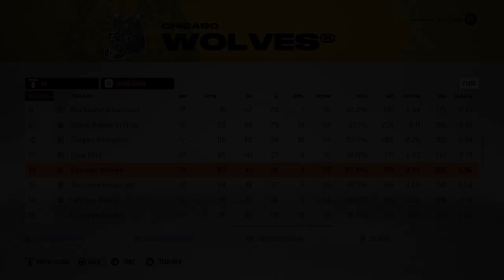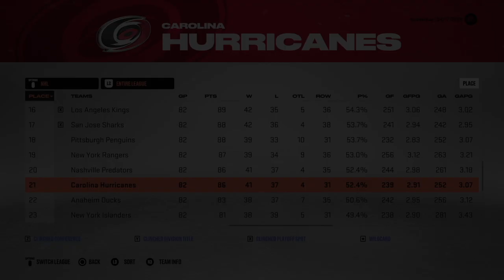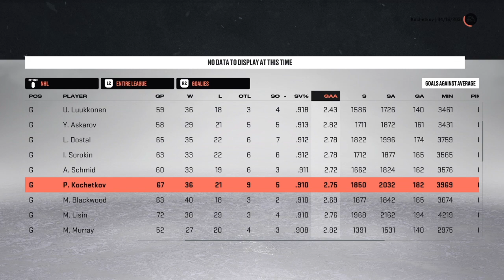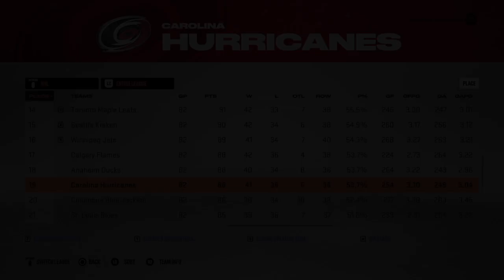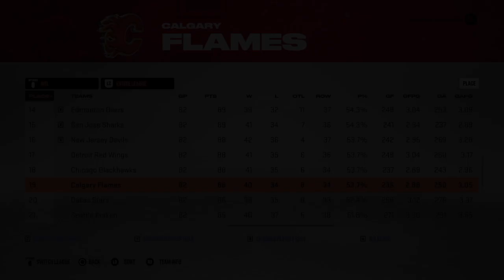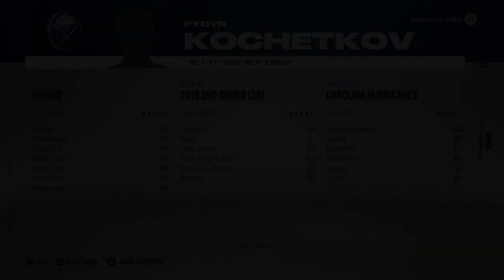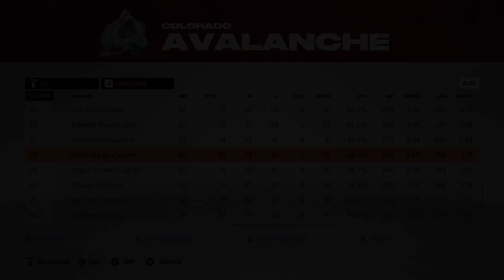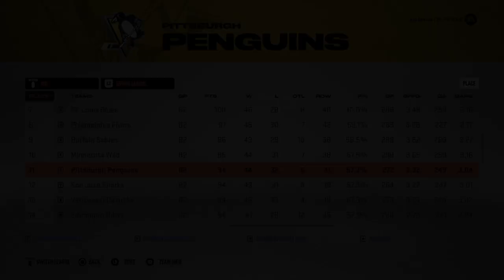FULL PYOTR KOCHETKOV CAROLINA HURRICANES CAREER SIMULATION | NHL 23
Pyotr Kochetkov is quickly becoming one of the hottest rookie goalies in the NHL 👀 As the heir apparent to the Hurricanes' crease, Kochetkov has an adundance of opportunity in front of him and has already been turning heads as a potential Calder finalist. Will Kochetkov establish himself as an elite goaltender in the NHL and cement his name in the history books, or does the future have something else in store for him? Follow along to find out what the EA NHL 23 simulation engine on Franchise Mode has to say!

0:00 Introduction
3:22 Year #1
5:25 Year #2
8:09 Year #3
10:39 Year #4
12:47 Year #5
15:21 Year #6
17:27 Year #7
19:57 Year #8
22:37 Year #9
24:57 Year #10
26:44 Year #11
29:03 Year #12
31:12 Year #13
33:47 Year #14
35:43 Year #15
37:38 Year #16
40:03 Year #17
40:46 Final Stats & Records
44:00 Career Summary